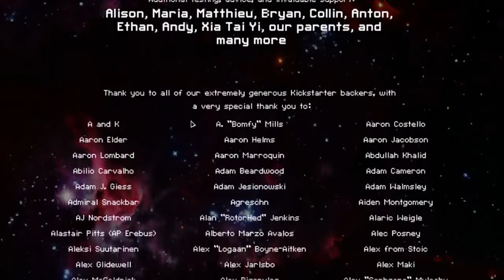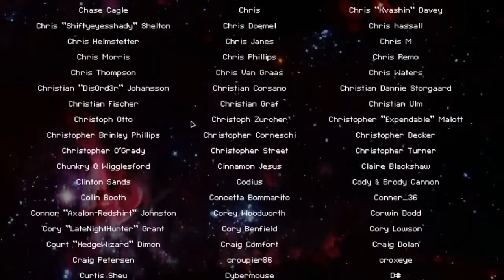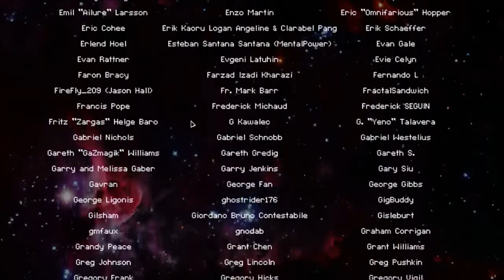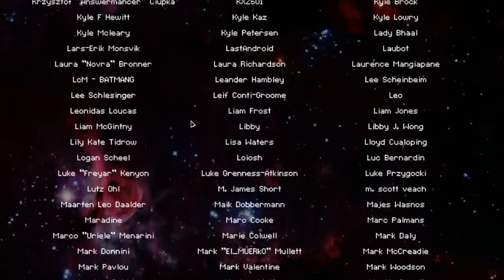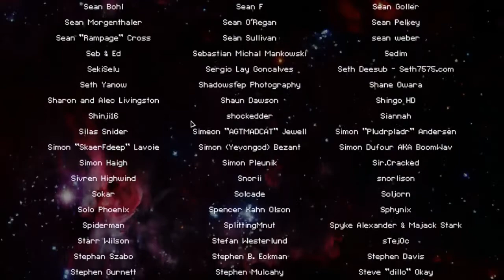FTL: Torus Playthrough + Unlock Torus Layout B ( The Last Stand) 4/4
The final part of my playthrough of FTL: Faster Than Light with the Torus ship. This section includes the last stand and how I beat the end boss, the massive "Rebel Flagship".

"FTL: Faster Than Light" by Subset Games

I also managed to unlock the second optional layout for the Torus ship by completing two of the three challenges for the ship.